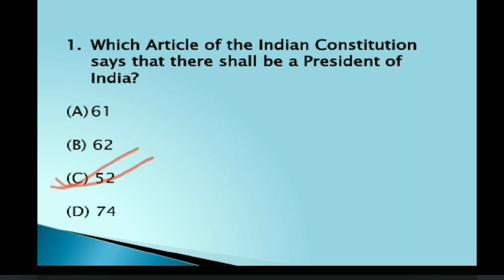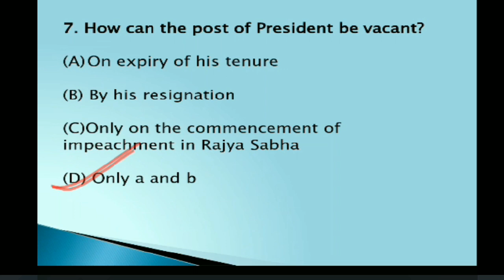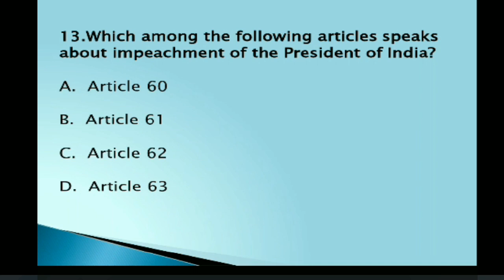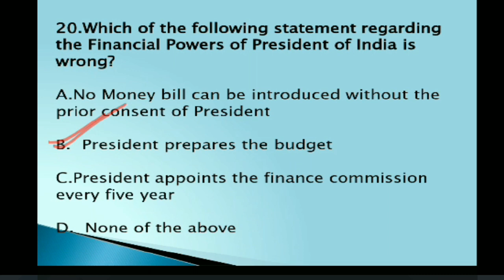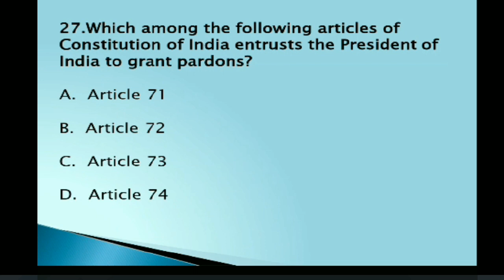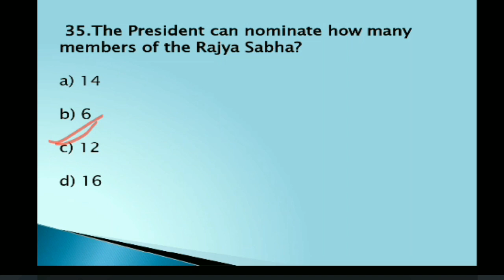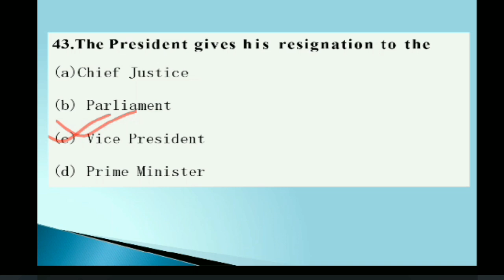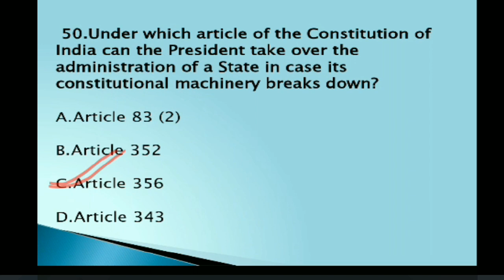PRESIDENT of INDIA|| 50 Most Important MCQs|| WBCS 2021 || INDIAN POLITY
Indian POLITY||TARGET WBCS 2021||

Dear aspirants in this video we are going to discuss about 50 most important questions from PRESIDENT OF INDIA.This video will help you to prepare for your WBCS and other government examinations.As you  know history is a very important subject for WBCS preparation both in prelims and mains .This is a history series of 50 most important questions but i am also going to cover all of the subjects for WBCS and other exams.Please guys help this channel to grow so that we could help you more and more to your preparation.Thank you guys.